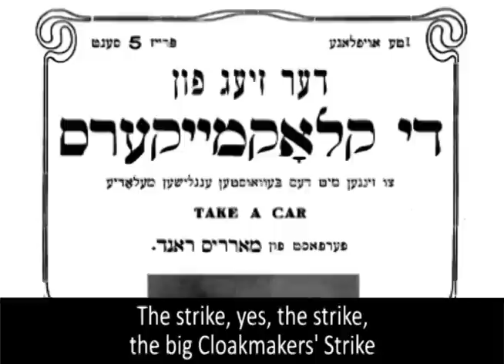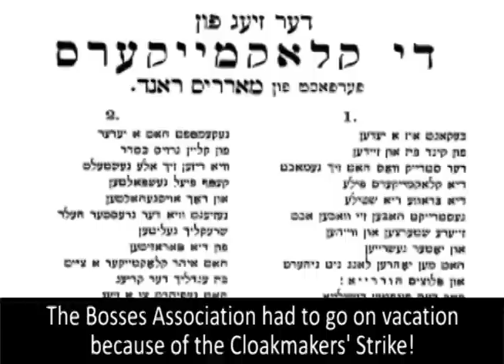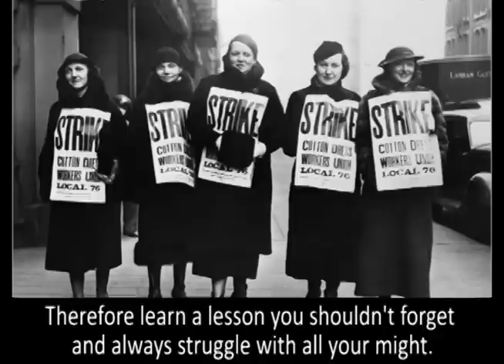Der zig fun di klokmeykers (The victory of the cloakmakers) Jewish Labor Movement Song in Yiddish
Before the Triangle Shirtwaist Factory fire on March 25, 1911, blocks away from Washington Square Park, there were two strikes of workers in the garment industry in New York City: first, the New York Shirtwaist Strike of 1909 (aka "The Uprising of 20,000) and then the 8-week 1910 Cloakmakers Strike (aka "The Great Revolt") which as this song says, ended in victory.  Sadly, the Triangle Shirtwaist Factory was not among those shops where the workers secured union recognition in 1910.

These lyrics are by Morris Rund (himself a proud member of Local 100 the Kosher Bakers' Union) set to the American popular song "Take a Car." From the book "American Yiddish Penny Songs by Morris Rund and others" for more. Jane Peppler found, arranged, and performed the song. Performances